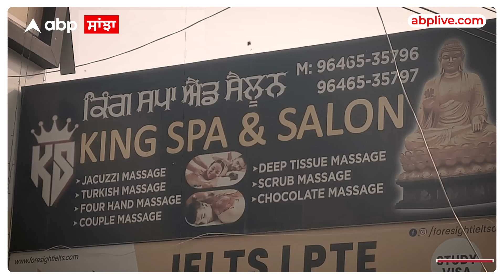Bathinda Spa Centre| ਸਪਾ ਸੈਂਟਰ ਦੀ ਆੜ 'ਚ ਹੁੰਦਾ ਸੀ ਜਿਸਮ ਫਰੋਸ਼ੀ ਦਾ ਧੰਦਾ, 6 ਗ੍ਰਿਫ਼ਤਾਰ